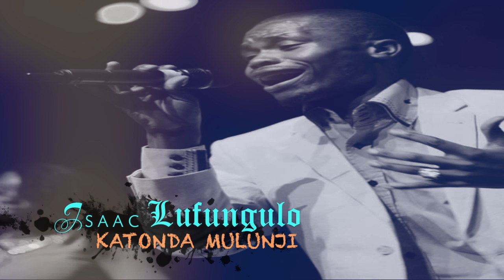KATONDA MULUNJI - ISAAC LUFUNGULO FEAT DOVE VOICE BAND - UGANDAN EAST AFRICAN GOSPEL PRAISE MUSIC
This video is about wastahili